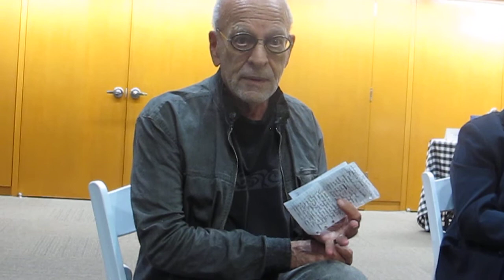Book Release Party September 2022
Launch Party on September 16, 2022 for Ruella Frank's new book 'The Bodily Roots of Experience in Psychotherapy." Michael Vincent Miller and Dan Bloom discuss the book's importance in the world of psychotherapy.